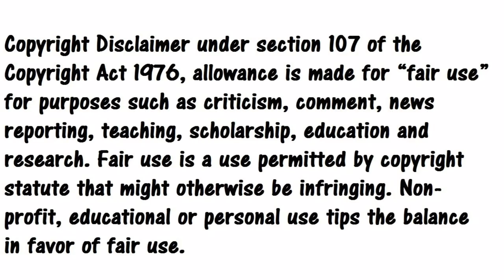Connie Ferguson Biography networth Age Cars Houses | shona ferguson husband Rolls Royce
Connie Ferguson biography networth age cars houses. The queen boss lady. Connie ferguson and shona ferguson rich lifestyle. connie ferguson rolls royce. connie ferguson dancing. connie ferguson the queen. uzalo actors. uzalo actors salary. connie ferguson house pictures, connie ferguson house, shona ferguson, shona ferguson house, connie ferguson biography, connie ferguson dancing at the gym, connie ferguson dubai, connie ferguson networth